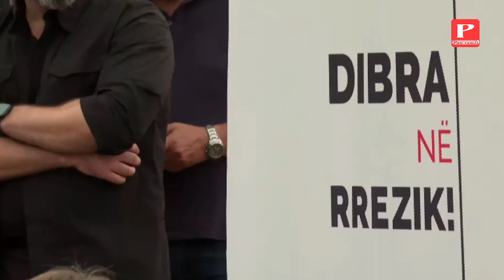Berisha: Rama dhe Vuçiç kërcënuan me luftë Kosovën, i frenoi NATO. Dibra rrezikon zhdukjen nga...